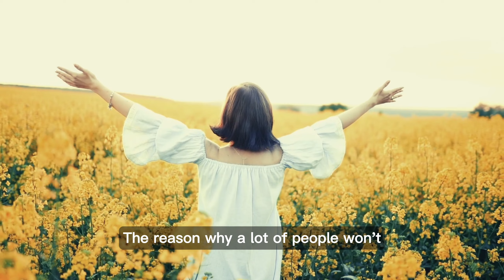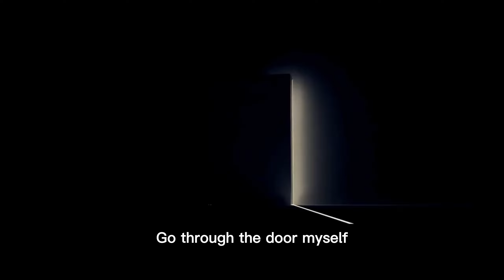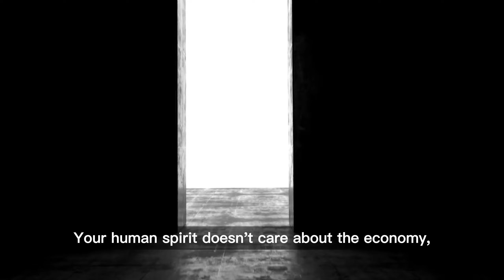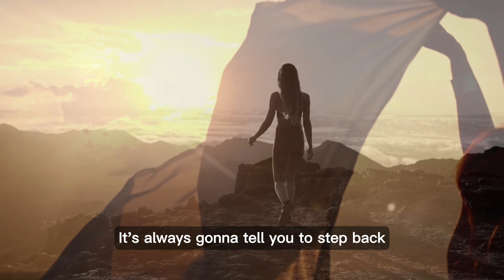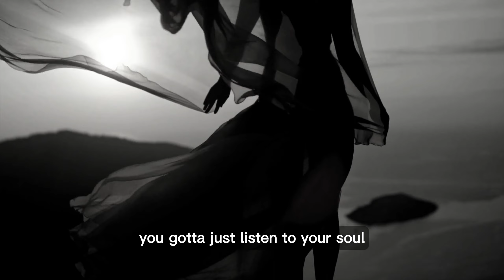Dream Big | The Extraordinary Stories of Muniba Mazari and Lisa Nichols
In a world where limitations and obstacles often define our paths, there are those who possess an unwavering determination to transcend adversity and chase their dreams. Today, we bring you the remarkable stories of two extraordinary women who dared to dream big and followed their hearts against all odds.
As we delve deeper into Muniba Mazari's inspiring journey, we uncover a pivotal influence that shaped her outlook on life. It was her mother who instilled in her the belief to dream big.
Now, we shift our focus to Lisa Nichols, a powerhouse of motivation and empowerment. Lisa's journey was marred by personal struggles, self-doubt, and financial hardships. But she refused to let her circumstances define her destiny.
These two phenomenal women, Muniba Mazari and Lisa Nichols, share a common thread—a belief that dreams have no boundaries. Their stories remind us that when we dare to embrace our passions, embrace the possibilities, and trust in our own potential, we can achieve the extraordinary.